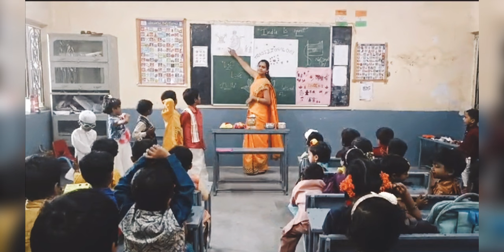🎆Traditional day🎆 at Poornima Vidya Niketan